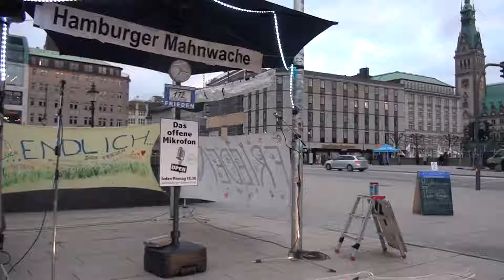172. Hamburger Mahnwache-07 | Geburtstagsgrüße